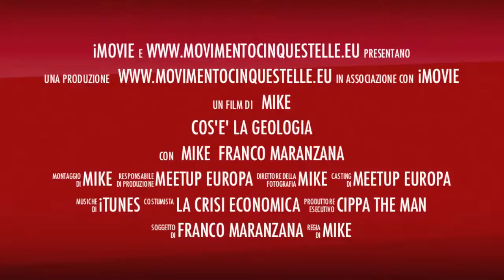Trailer di Cos'é la Geologia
Con Franco Maranzana cerchiamo di capire cos'é la Geologia, i concetti chiave e le opportunità.